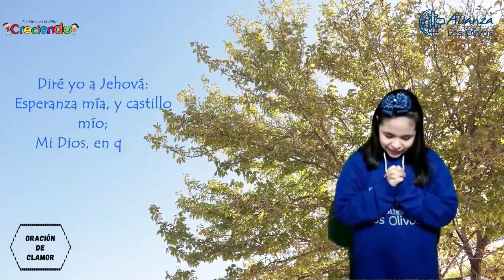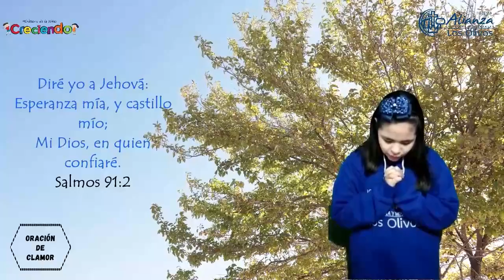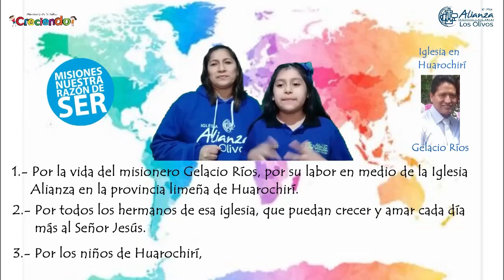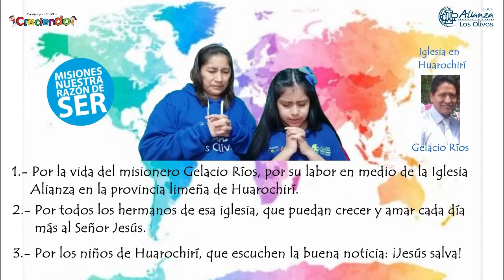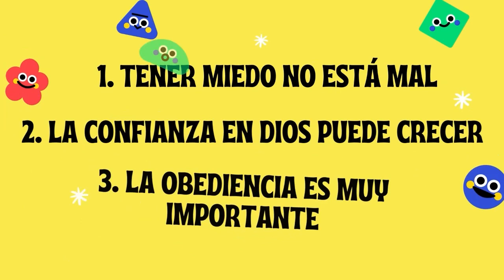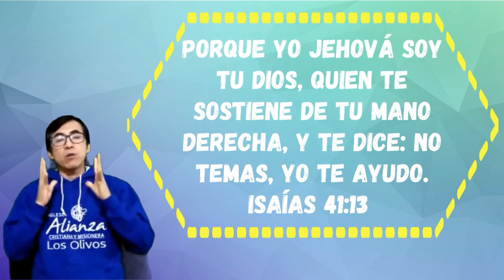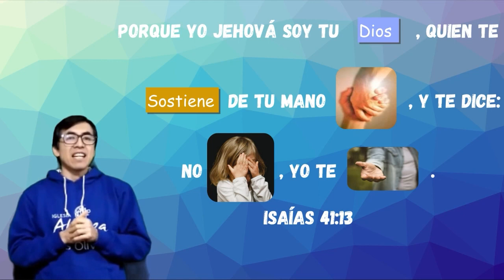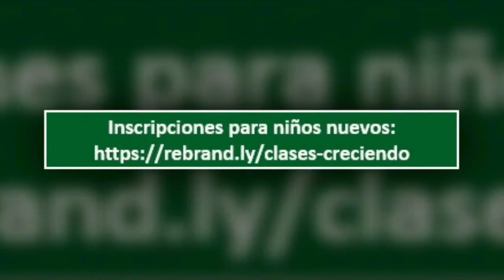Culto Adoración 4 de Julio